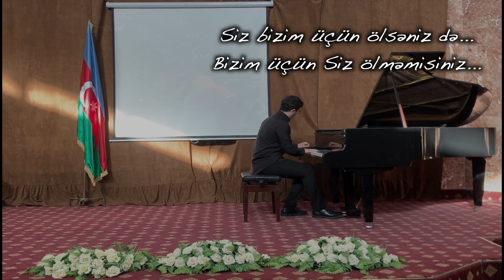"20 Yanvar 1990" (Vüsal Süleymanov)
"Şəhidlərimizi Qürur və Ehtiramla Anırıq"

Salam, videonu izlədiyiniz üçün öncədən təşəkkürlər! Kanalımıza abunə olmağı və videomuzu bəyənməyi unutmayın.
Hörmətlə: Vüsal Süleymanov (Pianoclasss)

- info: Qara Yanvar, bəzən Qanlı Yanvar və ya 20 Yanvar faciəsi — 1990-cı il yanvarın 19-dan 20-nə keçən gecə, saat 23:30-da Bakı şəhərinə keçmiş Sovet İttifaqının qoşun hissələri tərəfindən fövqəladə vəziyyət elan edilmədən yeridilmiş və dinc əhaliyə divan tutulmuş, nəticəsində yüzlərlə insan qətlə yetirildiyi, yaralandığı və itkin düşdüyü qırğın. Fövqəladə vəziyyətin tətbiqi əhaliyə elan olunanadək hərbi qulluqçular 82 nəfəri amansızcasına qətlə yetirmiş, 20 nəfəri ölümcül yaralamışlar. Fövqəladə vəziyyət elan edildikdən sonra isə yanvarın 20-də və sonrakı günlərdə Bakı şəhərində 21 nəfər öldürülmüşdür. Fövqəladə vəziyyətin elan olunmadığı rayonlarda — yanvarın 25-də Neftçalada və yanvarın 26-da Lənkəranda daha 8 nəfər qətlə yetirilmişdir.

Sovet Ordusu qoşunlarının qanunsuz yeridilməsi nəticəsində Bakıda və Azərbaycan rayonlarında 146 nəfər öldürülmüş, 744 nəfər yaralanmış, 841 nəfər qanunsuz həbs olunmuşdur. Hərbi qulluqçular tərəfindən 200 ev və mənzil, 80 avtomaşın, o cümlədən təcili yardım maşınları, yandırıcı güllələrin törətdiyi yanğın nəticəsində dövlət əmlakı və şəxsi əmlak məhv edilmişdir. Həlak olanların arasında qadınlar, uşaqlar və qocalar, həmçinin təcili yardım işçiləri və milislər olmuşdur. Qara Yanvar faciəsi nəticəsində SSRİ Konstitusiyası və Azərbaycan SSR Konstitusiyası kobudcasına pozulmuş, Azərbaycan Respublikasının suveren hüquqları tapdalanmışdır. Qabaqcadan hazırlanan bu təcavüzkarlıq aksiyası Azərbaycan xalqının demokratiya və milli azadlıq uğrunda mübarizəsini boğmaq, xalqı təhqir edərək ona mənəvi zərbə vurmaq məqsədi daşımışdır. Eyni zamanda bu gecədə evlərə girib uşaqları girov götürür, bəzilərini isə öldürürdülər.